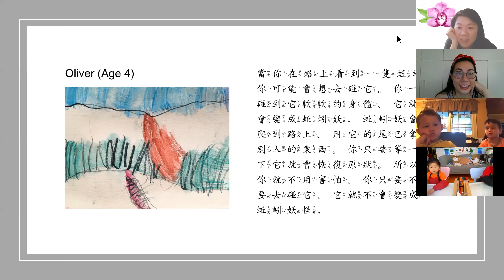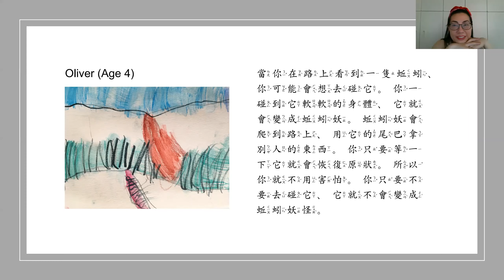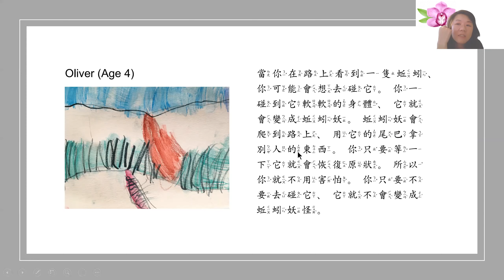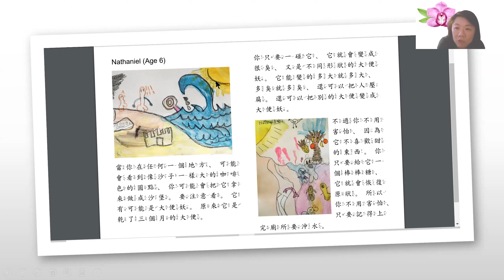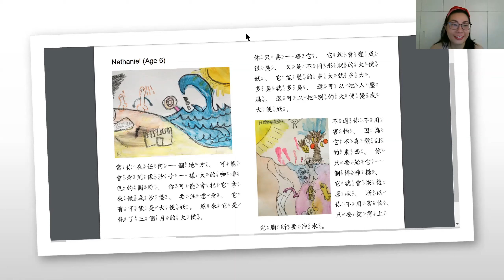Monster Watercolor Class Student Presentations - Oliver and Nathaniel brothers age 4 and 6